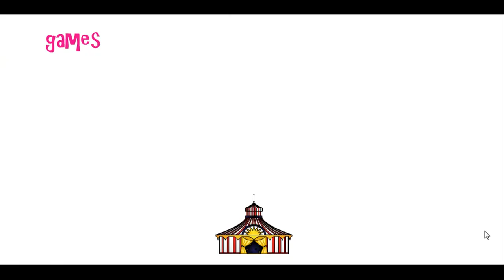Abroy's Escape from Circus Walkthrough